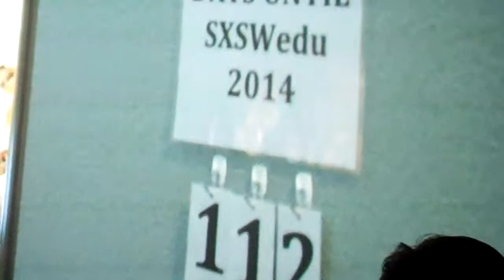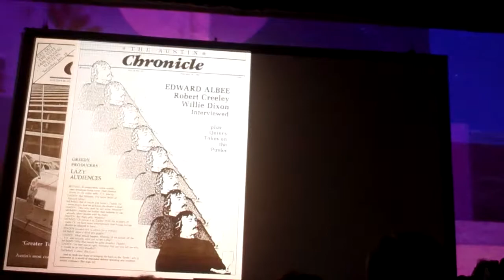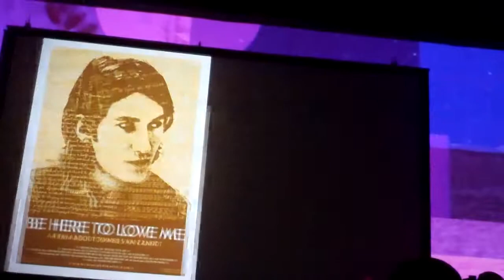Austin Film Awards Richard Linkletter intro to Life Time Achievement honoree: Louis black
At 2014 Austin Film Society Louis black was awarded a life time achievement award. Here is the thoughtful intro Austin based Director Richard Linklater gave in introducing Louis Black